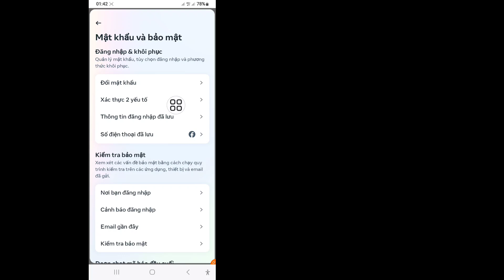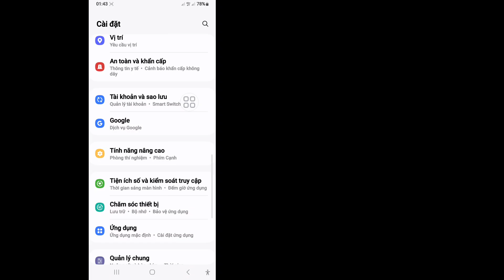Cách xem mật khẩu Facebook của bạn nếu bạn quên nó [2024] Tìm mật khẩu FB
Bạn đang tìm video về Cách xem mật khẩu Facebook của bạn nếu bạn quên nó [2024]. Bạn đã đến đúng nơi
 Trong video này tôi sẽ hướng dẫn bạn cách xem mật khẩu tài khoản facebook, bạn sẽ học Cách xem mật khẩu Facebook của bạn nếu bạn quên nó [2024] Cách tìm mật khẩu FB
 ❤️Hãy chia sẻ với bạn bè nếu bạn thích và thấy video này hữu ích